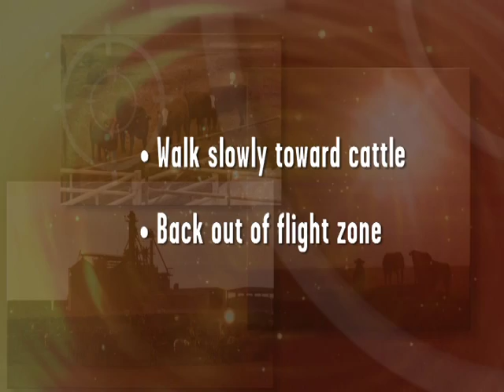Feedyard Focal Points (BQA)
BQA Feedyard Focal Points